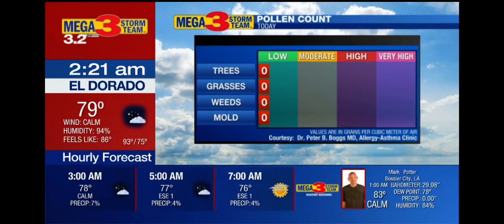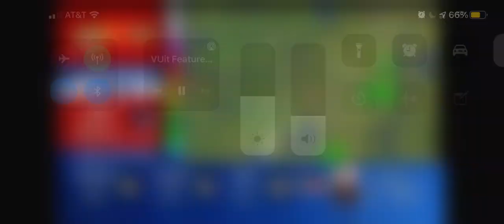KTBS 3.2 Weather Channel 10